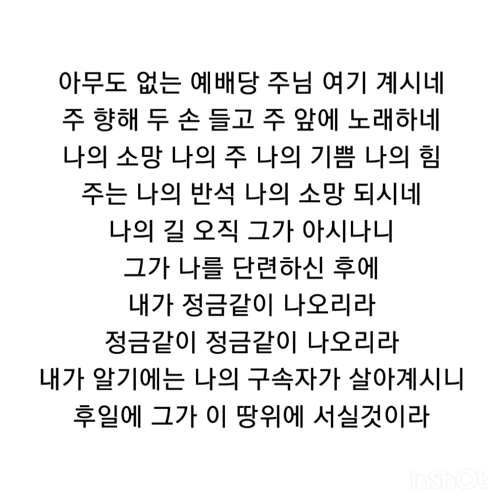정금같이 나오리라 (주명호 2020년 2월 25일작)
정금같이 나오리라
주명호 작사 작곡(2020년 2월25일)